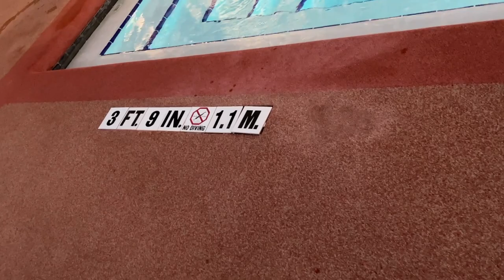FLORIDA HOTEL AND CONFERENCE CENTER POOL { ORLANDO FLORIDA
1500 SAND LAKE RD. ORLANDO, FLORIDA 32809 THIS IS A NICE HOTEL 15 MINUTE FROM MCO AIRPORT + THIS HOTEL IS ATTACH TO THE FLORIDA MALL, YOU CAN WALK FROM THE HOTEL LOBBY IN TO THE MALL